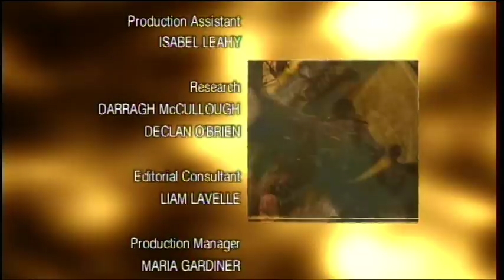Ear to the Ground Argentina 2007 2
Dickie Kelly and Irish descendants in Argentina